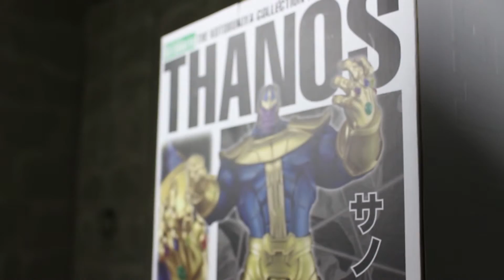UNBOXING - Thanos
The Titanian mutant–Eternal superhuman Thanos is a force to be reckoned with alone, but with the Infinity Gauntlet... Things are going to go down...

The newest addition to the Kotobukiya Collection, Thanos is a 1/6 scale figure is made of resin and weighs a whopping 7lb 11oz!

Music from the Guardians of the Galaxy motion picture (2014)
Lacation: Dragon's Lair Comics and Fantasy Austin, TX